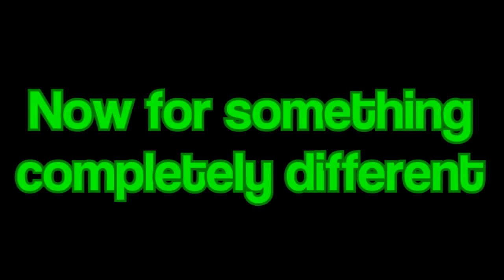TMNTHedgehog5 Mod Showcase - Revamp Xenoverse 2 5.0 Story Quest: Realm of Gods "Goku and Vegeta"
Looks like the third times the charm, cause here's a showcase involving Dragon Ball Xenoverse 2.

Here is a Dragon Ball Xenoverse 2 Mod Showcase that was made the Revamp Team, it's called "Dragon Ball Xenoverse 2 Revamp."

Here's the link if you want to try it out.

Plus, all of the mods that I used in the video will be in the description here.

Credits:
The Revamp Team: Revamp Xenoverse 2 Project – v5.0.0